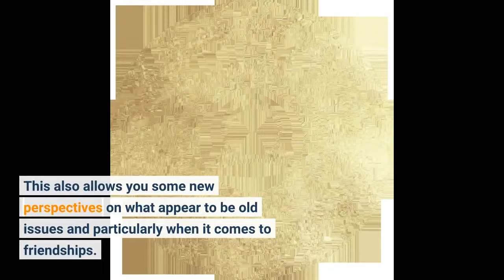Libra Daily Horoscope – 20 October 2022